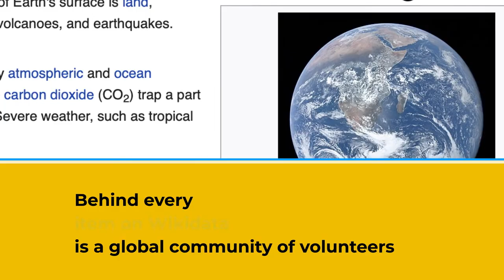Wikimedians of the Year 2022: Join the party!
Behind every Wikimedia project is an incredible, global community working to make knowledge more accessible. And each year, those who make outstanding contributions are recognized.

Join us as we celebrate the new Wikimedians of the Year at Wikimania2022 – 11-14 August